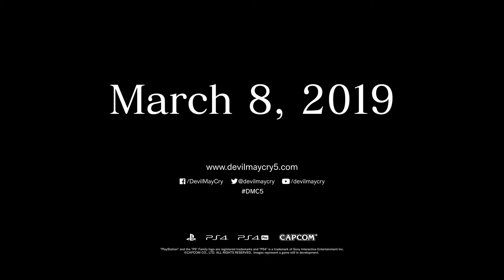Devil May Cry 5 - Gamescom 2018 Trailer - PS4